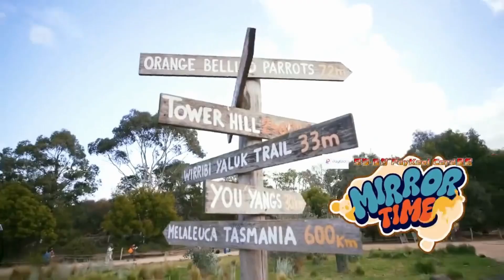《Mirror Time》 第六集 - Ian Cut